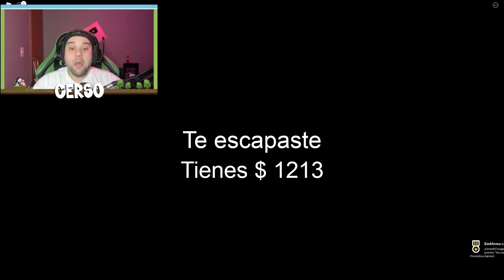La ABUELA MALVADA QUIERE ATRAPARNOS 👵🔪 | Granny 3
Hola a todos! Yo soy Cerso y hoy en Cerso roblox en español escapa de la casa de la abuela que quiere atraparnos en granny 3